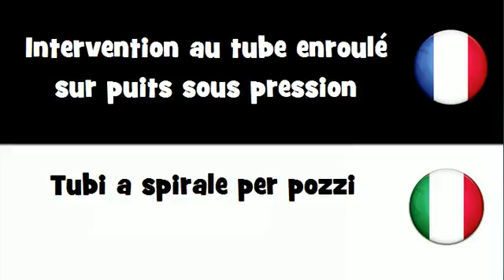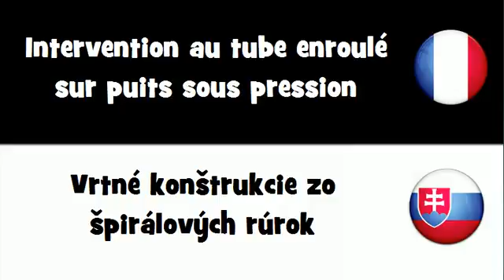VOCABULAIRE EN 20 LANGUES = Intervention au tube enroulé sur puits sous pression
frenchwithvincent VOCABULAIRE EN 20 LANGUES = Intervention au tube enroulé sur puits sous pression